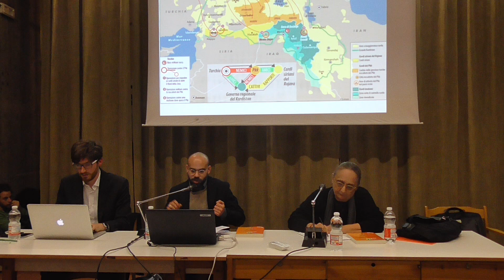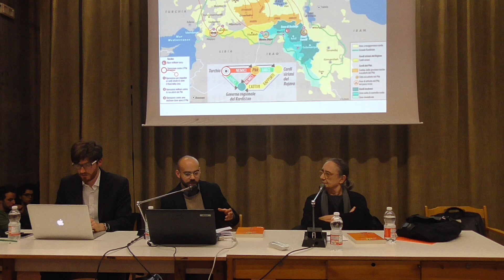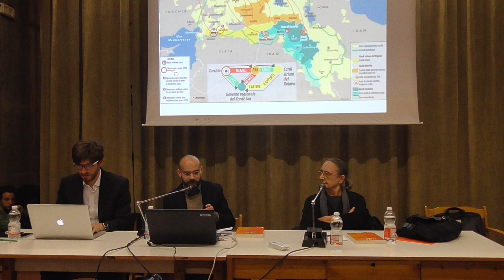La Turchia secondo Erdoğan (1 parte)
Giovedì 24 novembre 2016, Biblioteca Amilcar Cabral - Bologna
Presentazione del numero di Limes 10/16
Intervengono:
Marcella Emiliani, Federico Petroni, Daniele Santoro

Promosso da Limes Club e Biblioteca Amilcar Cabral